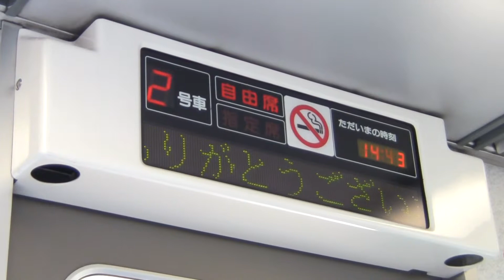(JR四国・N2000系車内表示)特急うずしお18号 板野駅停車時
JR四国N2000系の特急うずしお18号高松行きの車内表示です。